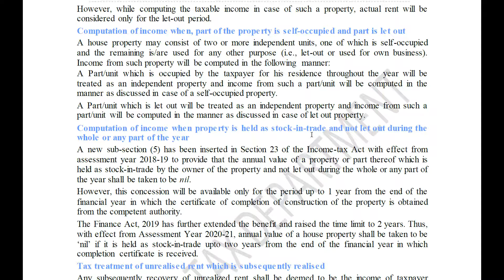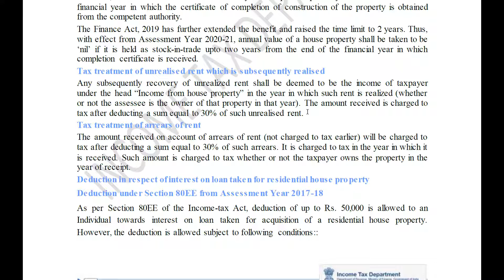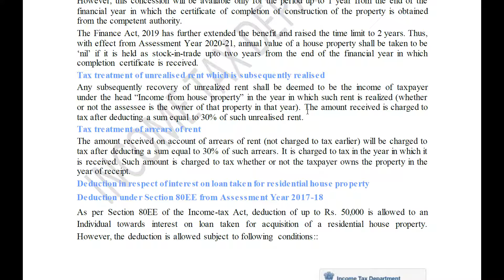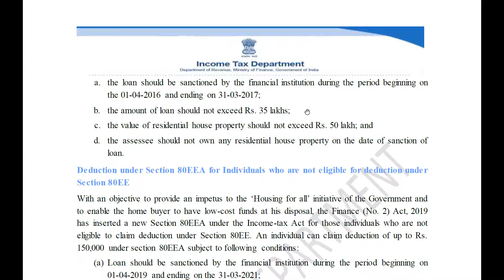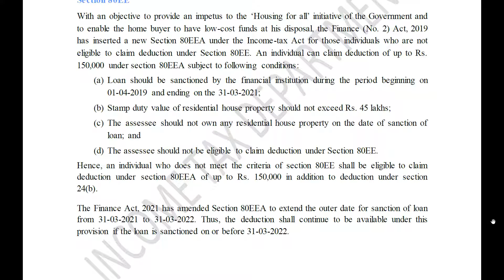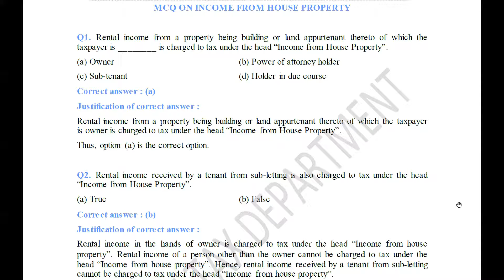Computation of Income from house Property I Indirect Tax I University of Mumbai I